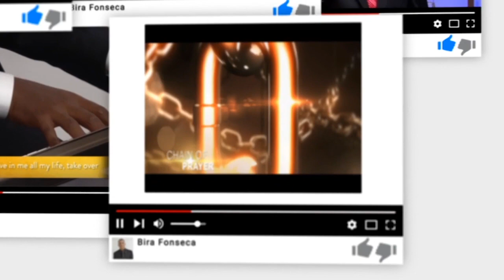Palavra Amiga Bispo Macedo - 30 de Maio de 2019